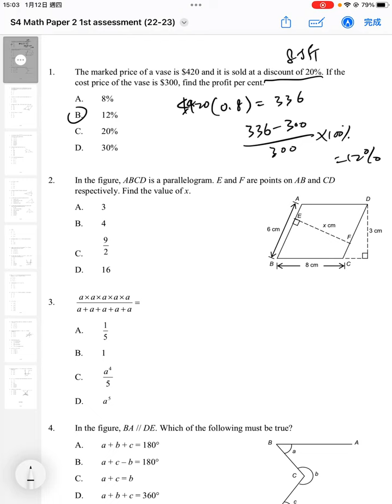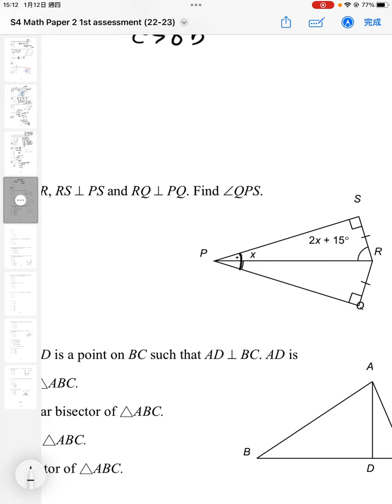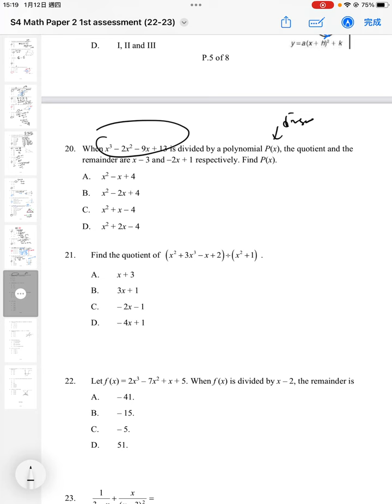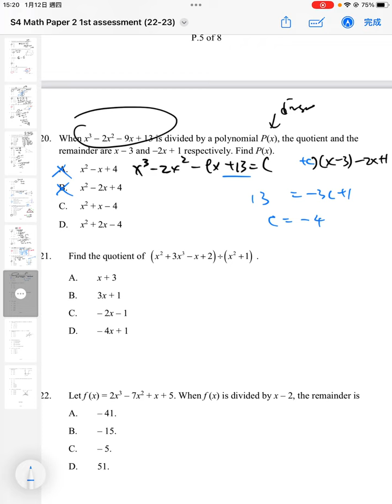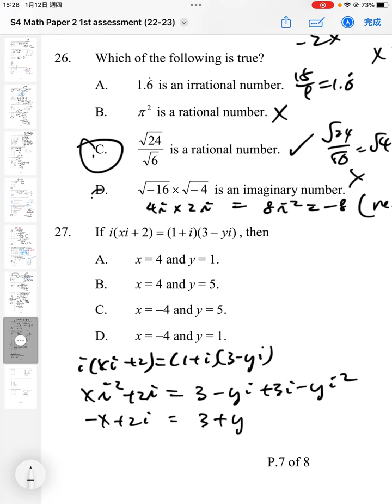2223 S4 Core First Term Assessment Paper 2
00:00 Q1
00:45 Q2
01:15 Q3
01:41 Q4
02:19 Q5
03:34 Q6
04:42 Q7
05:23 Q8
06:11 Q9
08:37 Q10
09:00 Q11
09:35 Q12
09:59 Q13
11:09 Q14
11:30 Q15
13:02 Q16
14:17 Q17
14:42 Q18
15:50 Q19
17:00 Q20
19:06 Q21
20:08 Q22
21:19 Q23
22:22 Q24
23:30 Q25
24:19 Q26
25:21 Q27
26:27 Q28
27:26 Q29
28:03 Q30